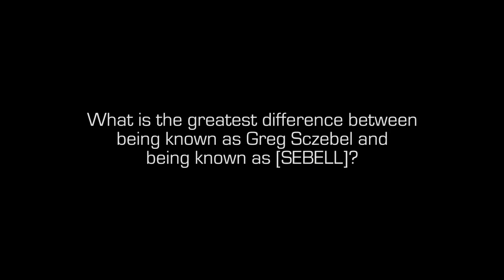[SEBELL] || Till The Sun Burns Out ++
[SEBELL]'s charm and ability to serenade will surely sweep you off your feet. The "++" means there's an interview at the end!  Enjoy!

Cheers!